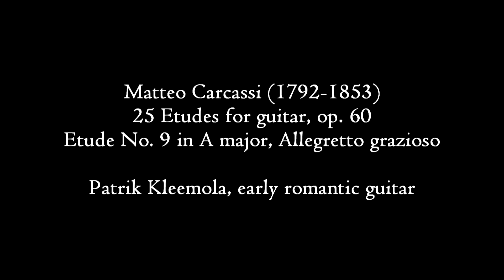Matteo Carcassi Etude 9 from 25 Etudes op.60 played by Patrik Kleemola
Welcome to follow Patrik Kleemola's recording project of all the 25 Etudes by Matteo Carcassi adding a new study almost every week until the cycle is completed. Carcassi's Studies are cornerstone of the classical guitar technique and have been very popular among guitar students and professionals all over the world since it's publication in 1853. Kleemola plays the studies with period instrument which is copy of Fabricatore made by Gioachino Giussani.